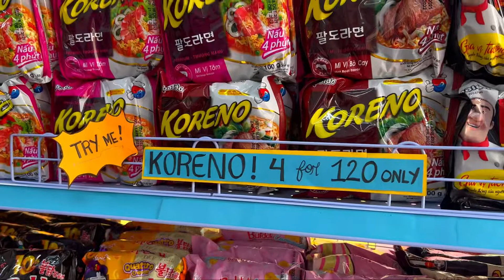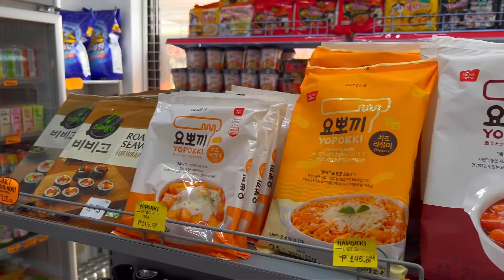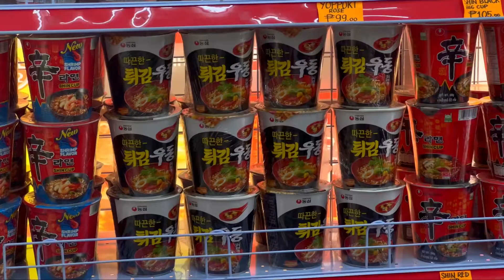Jeju Mart | Korean Store and Grocery | Don Placido Campos Avenue | Dasmariñas City, Cavite | 4K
Location:
Don Placido Campos Avenue
Dasmariñas City, Cavite, Philippines